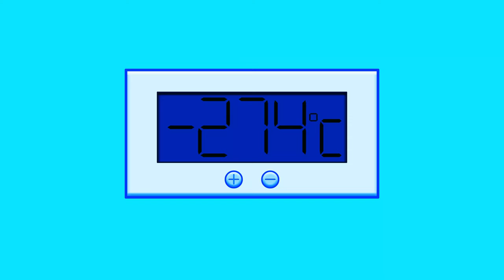Tomate & Zanahoria 2x07 - PECASSO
Hoy, Tomate intenta hacer la voltereta hacia atrás, y eso provoca grandes problemas...

Tomate & Zanahoria - Temporada 2 Episodio #7: "PECASSO" (próximos episodios en edición)